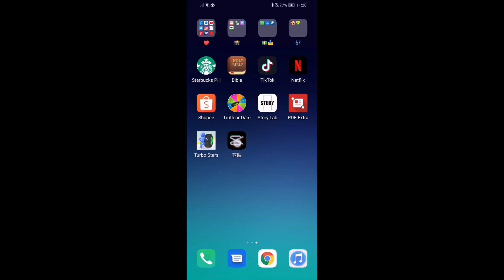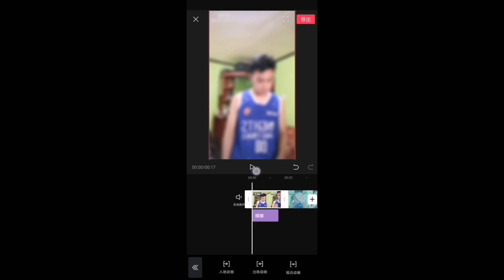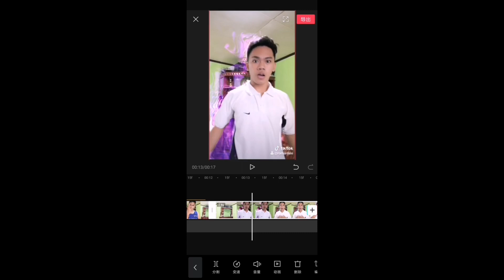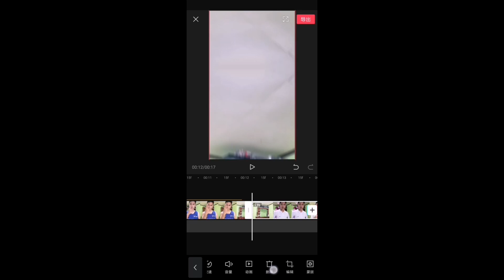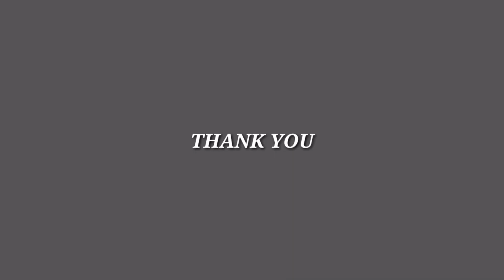HOW TO EDIT ON CLIPPING APP (剪映)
Stay safe, Everyone!!! I hope na may natutunan kayo ❤️